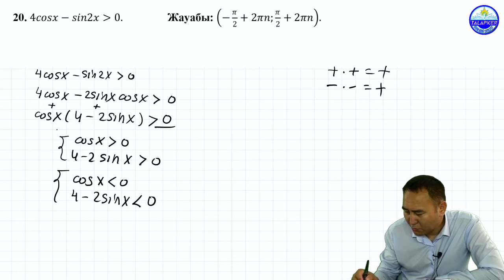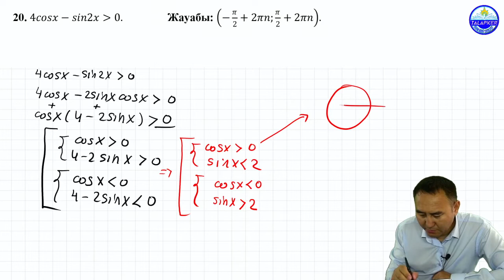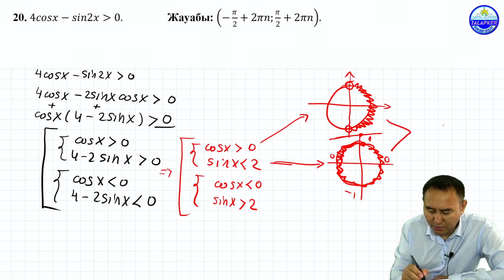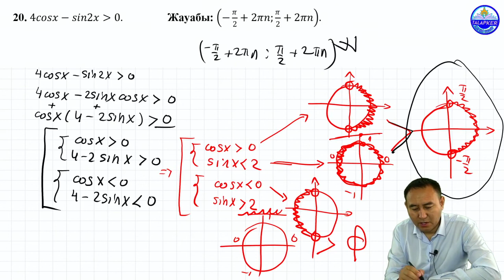Негізгі тригонометриляық формулаларды қолдана отырып, тригонометриялық теңсіздіктерді шешіңіз